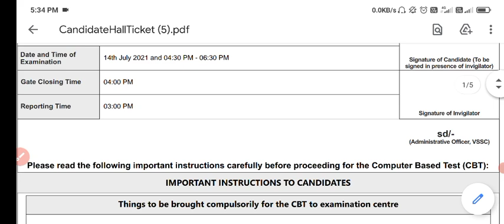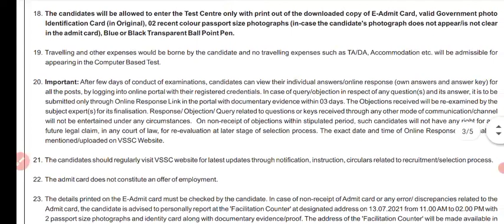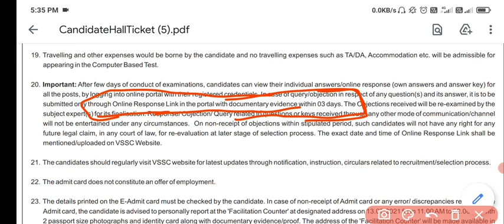ISRO-VSSC 14/07/2021 ANSWER KEY REALIZING DATE TECHNICIAN-B AND OTHER POSTS